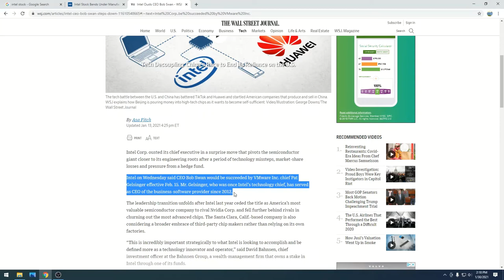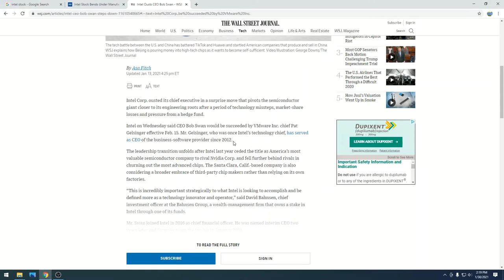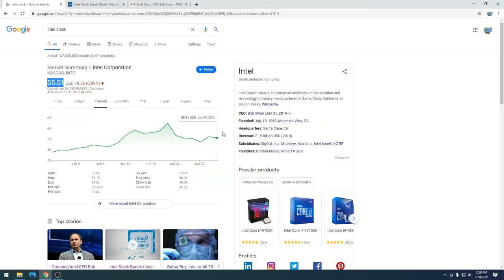Intel Stock - New CEO coming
A video on how Intel is replacing their CEO.